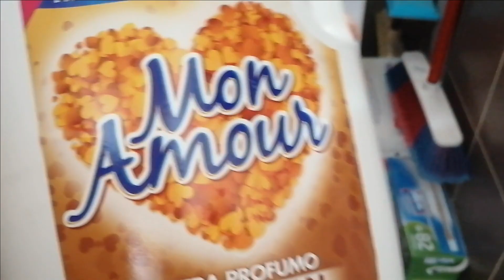pulizie motivazionali / pulisco la camera con il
Ragazzi buongiorno video super motivazionale, Pulisci e rilassati con me

xxxxxxxxxxxxxxxxxxxxxxxxxxxxxxxxxx
PER RICHIESTE COMMERCIALI e/o COLLABORAZIONICONTATTATEMI VIA MAIL

Potete seguirmianche su instagram e facebook, mi trovate come Angela Di Trani.
xxxxxxxxxxxxxxxxxxxxxxxxxxxxxxxxx